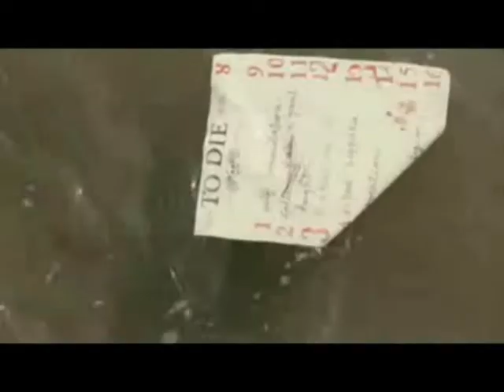Ilja Dzheparov - You For me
Илья Джепаров
Ты для меня...
2010